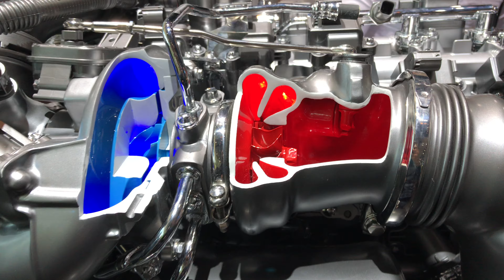IAA 2019 | 4K | Mercedes-AMG 53 6cylinder engine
A look at the engine from the AMG GLE 53 4matic+ Coupé on the Mercedesstand at the Frankfurt Motorshow.

-6cylinder inline engine
-435hp
-500Nm